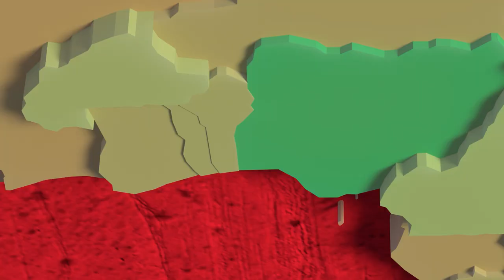Did You Know That Nigeria Is The Most Populous Black Nation In The World?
Base fam, did you know that Nigeria is the most populous black nation in the world? Spanning over 250 ethnic groups and over 500 languages spoken.